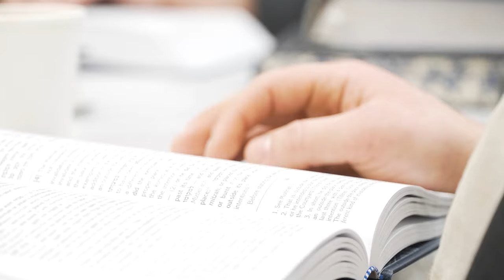My Life! - Kol Bonayich | 2022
Kol Boniach is a UK based organisation serving families from all walks of life up and down the country. Founded in 1999 by Rabbi Osher Schapiro, son of the Grand Rabbi of Narol, Kol Boniach with its Kids In Pain invention was originally designed to cater for Teens at Risk all over the UK. However, over the course of a few years, after successfully helping hundreds of heartbroken Teens At Risk and troubled youth, Kol Boniach has extended its work to a wide array of services designed to help disadvantaged children and their families. This includes an Orphan Center, Family & Children Support, Foster Care, Mental Health Guidance, Family Outreach, Education Support, Work Training & Experience and a Soup Kitchen, providing hundreds of meals a week for the most needy, poor children.

Giving every child another chance in life to succeed is what we strive for. Kids In Pain has become a hub for dysfunctional children and families who are in desperate need of help.